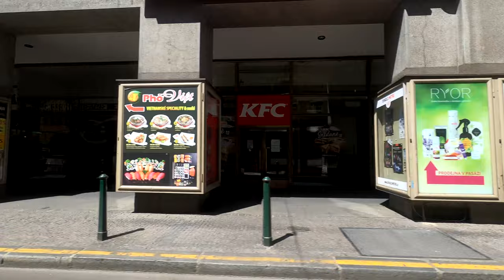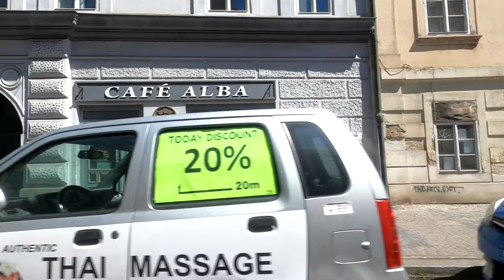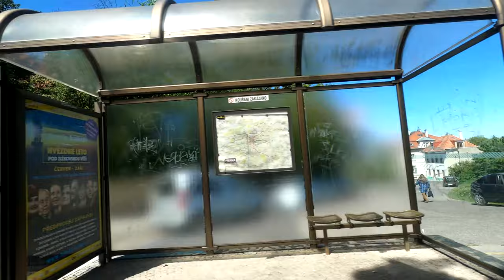Prague public transport - Tram 22 - from Namesti Miru to Prague castle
Tram number 22 is the most freqent tram line in Prague. It's also very popular due to its interesting route throught the city centre, up to the Prague castle. You can literally take this tram from Wenceslas square to Prague castle without changing the line. Thank you for joining me to this ride from Náměstí Míru to Pražský hrad (Pragua castle)!

Tram stops in the video:
0:07 - Náměstí Míru
1:12 - I.P.Pavlova
2:21 - Štěpánská
3:02 - Karlovo náměstí
4:02 - Novoměstská radnice
5:35 - Národní třída
6:52 - Národní divadlo
8:07 - Újezd
9:23 - Hellichova
10:24 - Malostranské náměstí
12:46 - Malostranská
15:53 - Královský letohrádek
16:47 - Pražský hrad